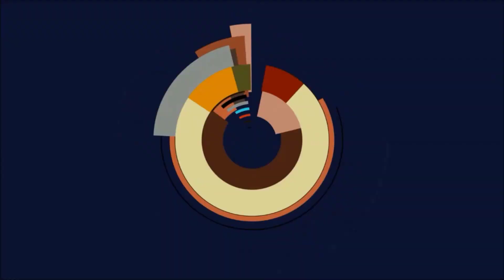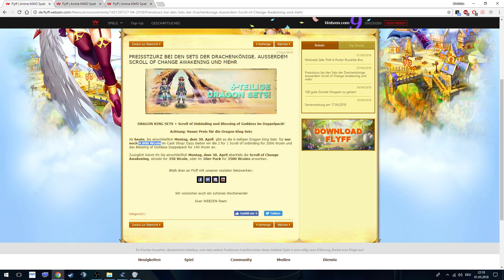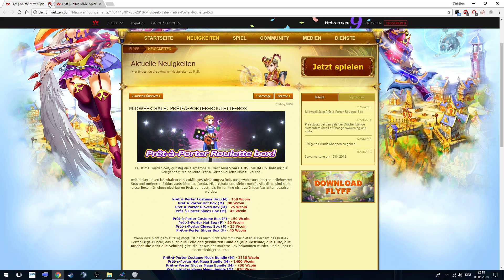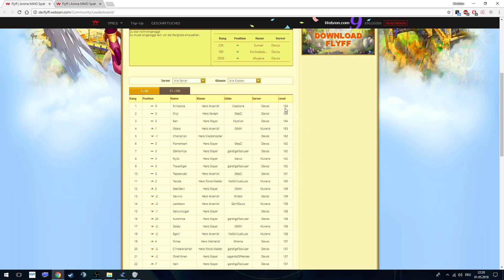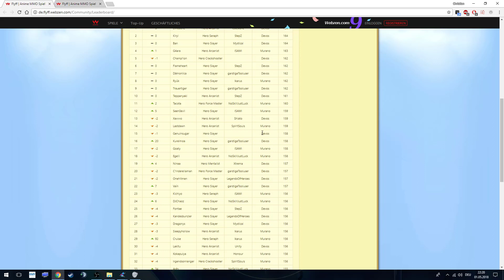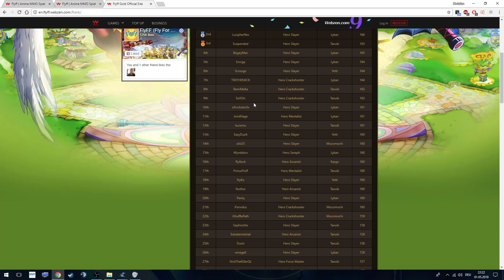Let's Play Flyff [Crackshooter, Level 152-H] #973 - Enttäuscht ... und dann !